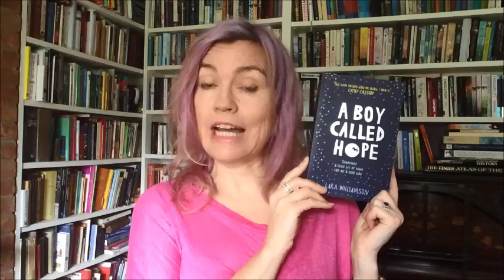Lara Williamson Nominated for The SCBWI Crystal Kite 2015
Lara Williamson's wonderful book A Boy Called Hope was nominated for the 2015 Crystal Kite